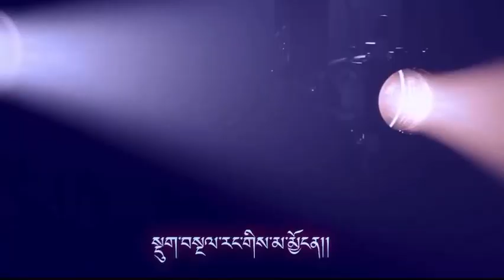Dungyel by Lopen Kuenlay Tshering|| Sangay Lhamo|| Sonam Tobgay B